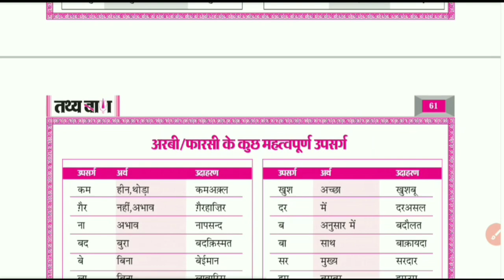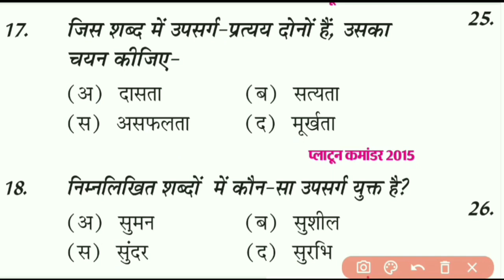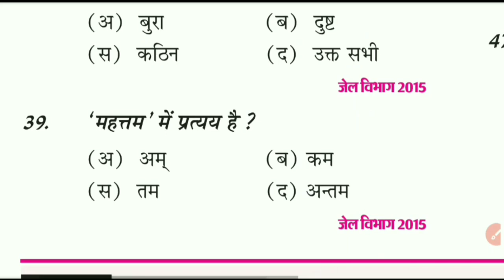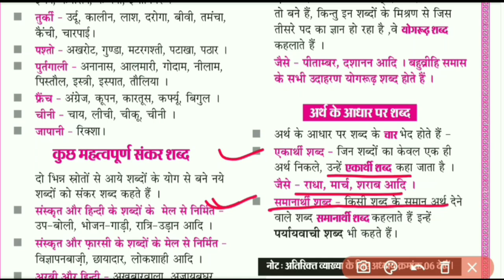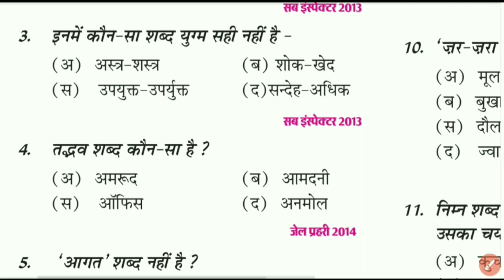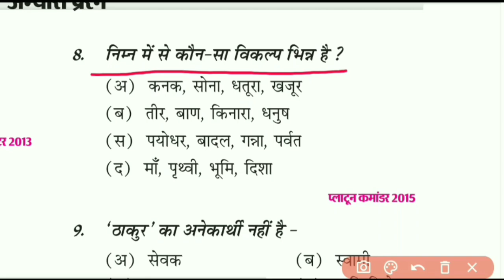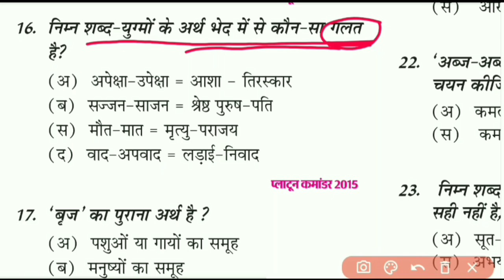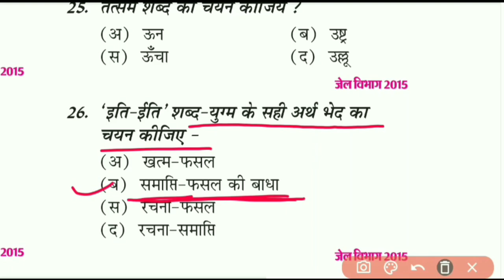पटवारी हिंदी सुपरफास्ट रिवीजन/Patwari Hindi Practice Paper/Patwari practice set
chahiye|patwari ka form kaise bhare|patwari syllabus 2023|patwari syllabus 2022|patwari classes|patwari fitness
patwari ki taiyari kaise kare
Winners Indore
Toppers temple
Tez education
CMC Indore
Satyarthi sharma class